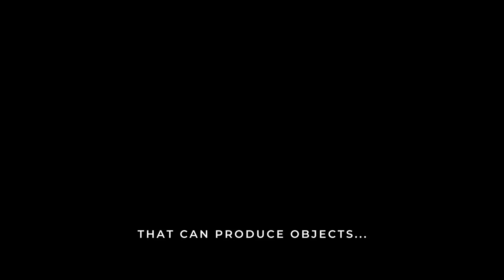Swarm (Gimmicks and Online Instructions) by Abstract Effects